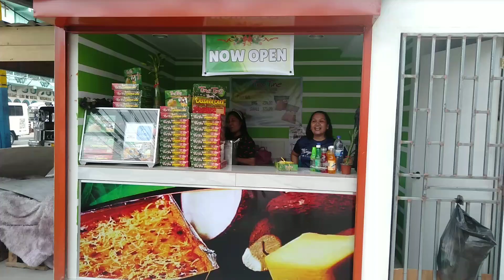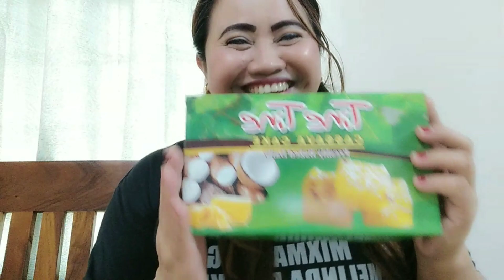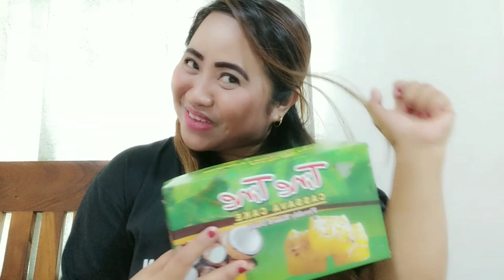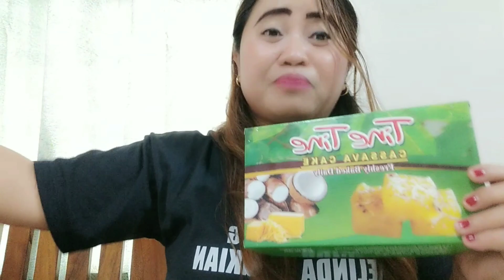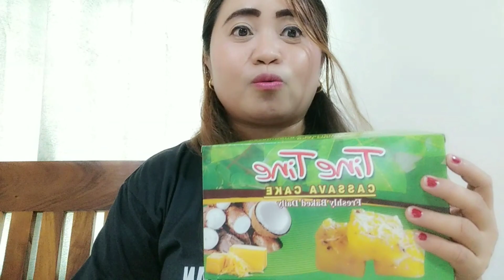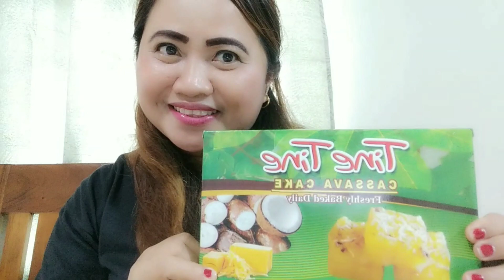TineTine CASSAVA CAKE FRESHLY BAKED DAILY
TineTine CASSAVA CAKE FRESHLY BAKED DAILY @ 31-B  national road PUTATAN MUNTINLUPA CITY